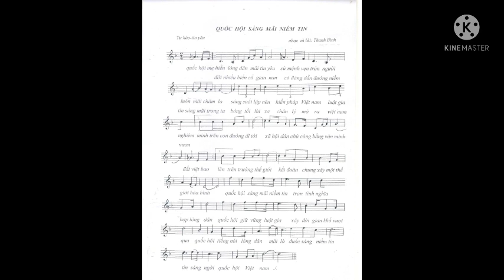Quốc hội sáng mãi niềm tin | Thanh Bình